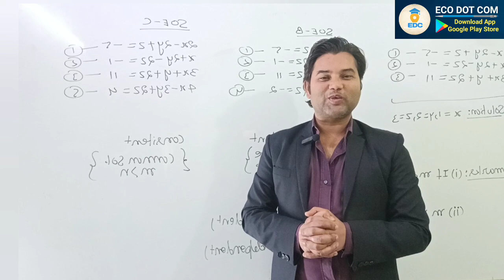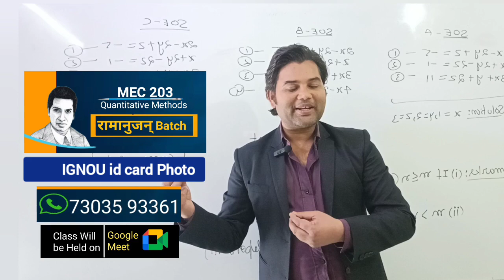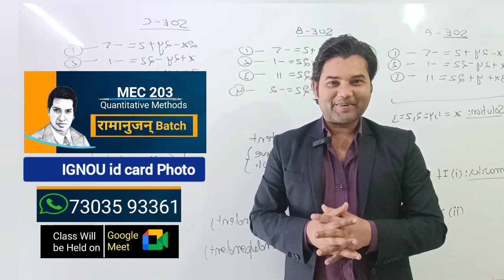MEC 203 Quantitative Methods Online Free Demo Class With Kuldeep Singh | MA Economics Ignou MAEC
🎯 MA Economics Assignment Solutions Jan 2024 1st Semester : MA Economics Assignment Solutions Jan 2024 1st Semester

👨‍🏫About Us :
Institute : Eco Dot Com
Channel Name : MEC MA ECONOMICS IGNOU

🎯 About Channel : Dear students this channel is only for M.A. Economics IGNOU (MEC/MAEC). We have made this channel to guide the students who are really interested in learning the syllabus deeply and in detail. In this channel we tell you , how to prepare for M.A. Economics IGNOU ( MEC/MAEC) what are the reference books for different subjects, what is pattern of exam, how to make assignment etc. We provide complete coaching for MEC 103, MEC 203 Quantitative Methods and MEC 101 Microeconomics Analysis. Our course is based on all the reference books referred by IGNOU and pervious paper since 2016 because (earlier papers are outdated). We teach from our own study material that are very organized and convenient to study that is available on our Android App - ECO DOT COM ) and available in hardcopy also .We can help you by selling solved assignment and solution of previous year question papers contact us